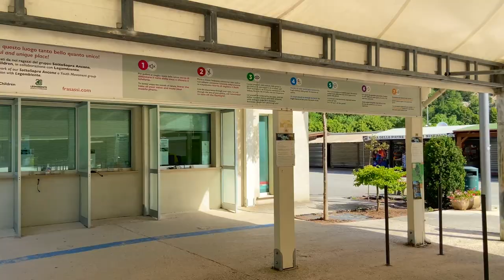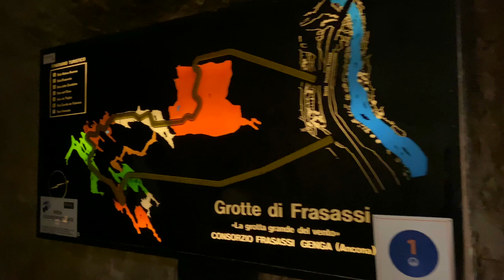Genga | The Italian Adventure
This episode we are having a visit to Genga in the region of Le Marche to visit a natural phenomenon. The Frasassi Caves with their vastness offers an experience to astound not only geology fanatics but to everyone due to the magic, depth, and age of what lies within.

- David

Some information narrated in this video are with thanks to amarche.it & wikipedia.com.